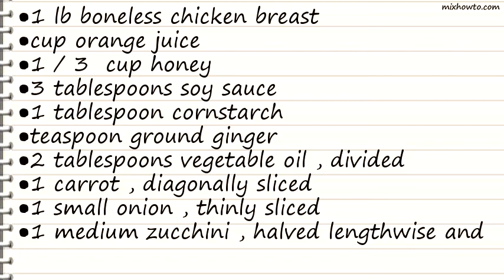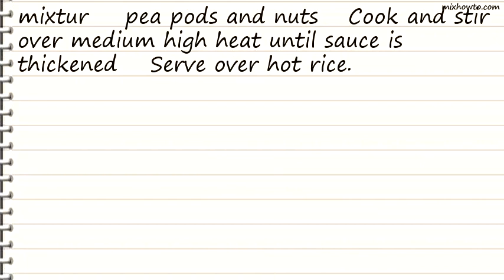Recipe Chicken Honey Nut Stir Fry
INGREDIENTS:
●1 lb boneless chicken breast
●cup orange juice
●teaspoon ground ginger
●2 tablespoons vegetable oil , divided
●1 carrot , diagonally sliced
●1 small onion , thinly sliced
●1 medium zucchini , halved lengthwise and sliced
●1 cup frozen pea pods , thawed
●cup cashews (or peanuts)